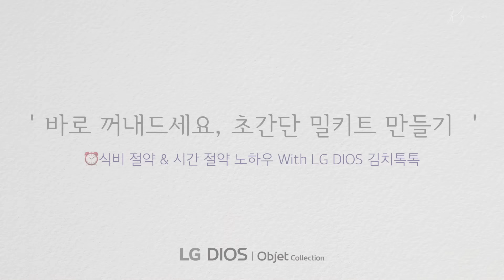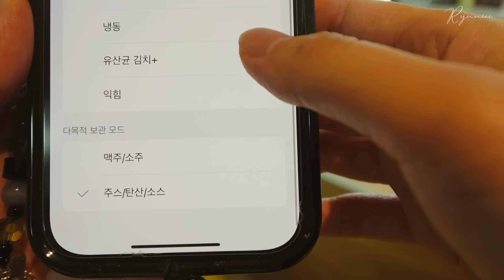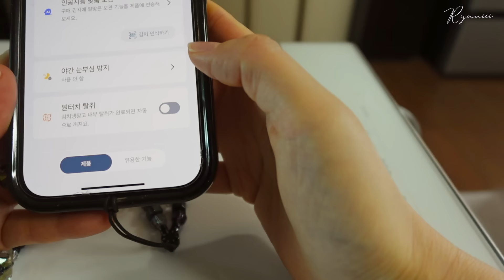SUB) 살림이 편해지는✌🏻일주일 밀키트 만들기 | 6가지 초간단 냉동식품, 밀프랩❄️with LG 디오스 오브제컬렉션 김치톡톡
바쁜 일상에서 간편하게 바로 꺼내먹을 수 있는
밀프랩 & 밀키트 6가지 만들어 봤어요.

매일 건강하게 집밥을 챙겨먹고 싶지만
지치고 힘든 날엔 배달 음식의 유혹을 쉽게 떨칠 수 없는데요.
이렇게 밀키트를 만들어 냉장고에 차곡차곡 넣어두면
식비도 절약하고, 한 달은 마음이 든든하답니다.

00:00 시작
3:44 딸기청
5:02 돼지고기 김치찌개 밀키트
7:45 함박스테이크 밀키트
9:08 치즈 미트볼 밀키트
10:35 냉동 삼각김밥
13:31 병샐러드 밀프랩